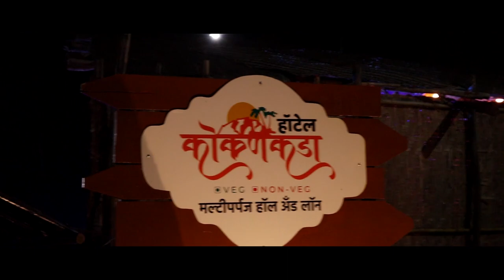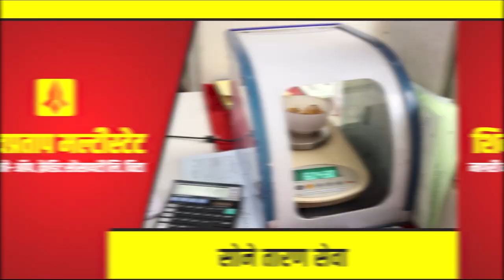सदाशिव पाटील खानापुर मतदारसंघात घड्याऴाचा गजर कधी करणार ? || वज्रधारी न्यूज़